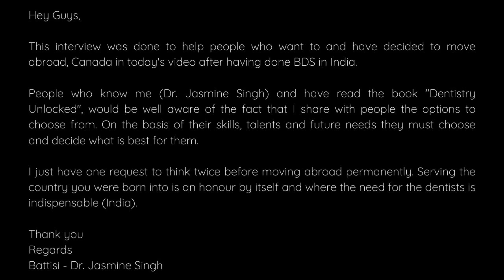#20 Canada After BDS | HOW TO GO TO CANADA AFTER BDS | DENTISTRY IN CANADA - By Dr. Jasmine Singh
Hey Guys,

This interview was held on 16th November, Tuesday at 11am IST on Instagram (LIVE)

Dr. Visalakshi Shivaraman has done her BDS  in India and currently is a prosthodontic resident at the University of British Columbia.

Best Regards
Doctor Battisi - Dr. Jasmine Singh